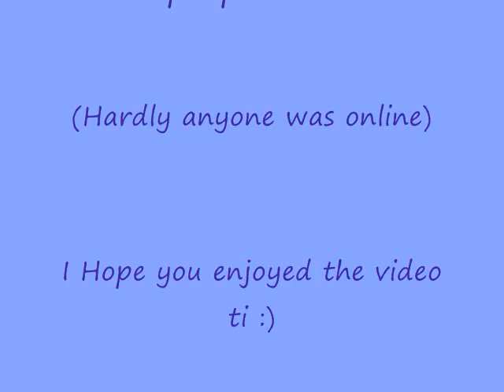ti if you see this video WATCH THE VIDEO please